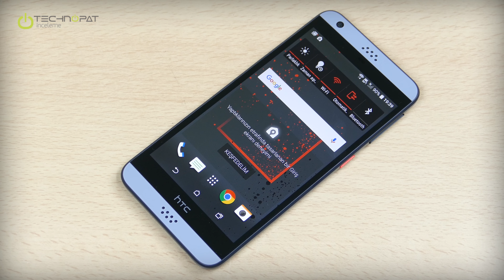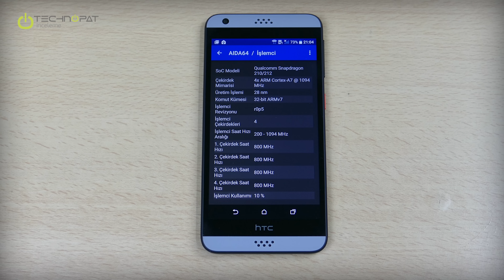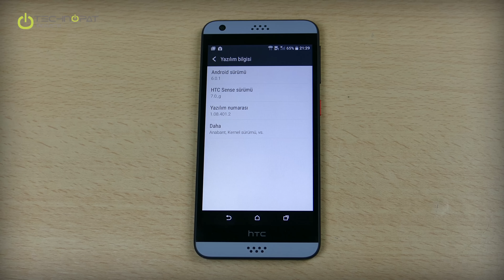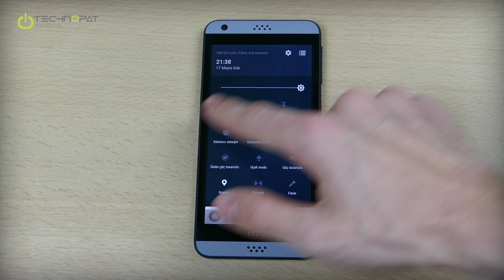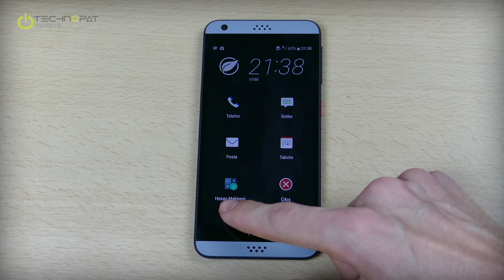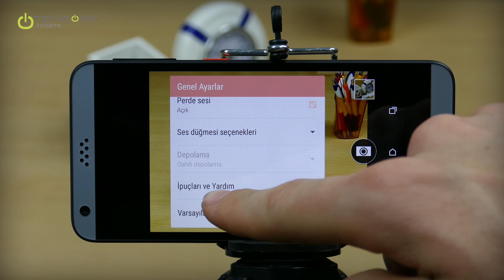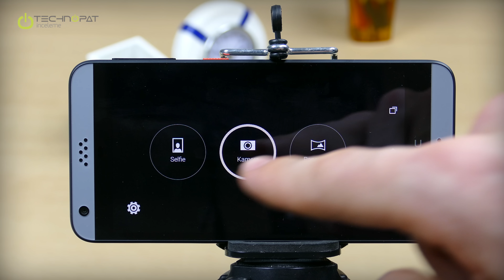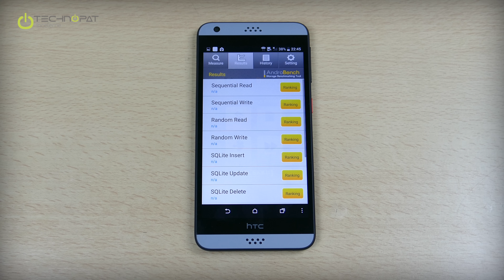HTC Desire 530 İncelemesi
HTC Desire 530 modelinin tüm özelliklerini ve performansını detaylıca inceliyoruz. Ayrıntılı bilgi için

00:10 Desire 530 tasarımına ve ön kamera özelliklerine bakış
01:10 Ekran özelliklerine bakış
01:25 Telefonun boyutları nedir
01:50 Kumanda düğmeleri ve yuvalara bakış
03:00 Micro USB, kulaklık portu ve kasa malzemesine bakış
03:30 Kasa arkası ve arka kameraya bakış
04:30 İşlemci ve diğer teknik özelliklere bakış
05:35 Android işletim sistemine yakından bakış
06:10 Sense arabirimine bakış
07:30 Bildirim ve ayarlar menüsüne bakış
08:40 Kamera ayarlarına yakından bakış
10:10 Ön kamera ayarlarına bakış
10:40 Film oynatma performansına bakış
11:35 Benchmark testlerinin yapılması
12:00 Veri okuma/yazma hızı testinin yapılması
12:45 Temple Run oyun testinin yapılması
13:30 Telefonun artılarının ve eksilerinin değerlendirilmesi
14:15 Final değerlendirmesi